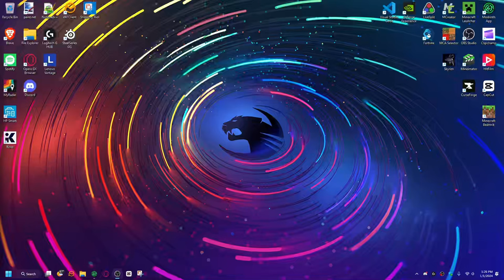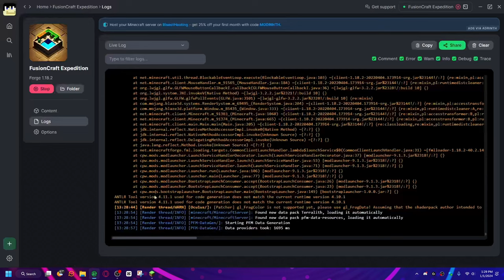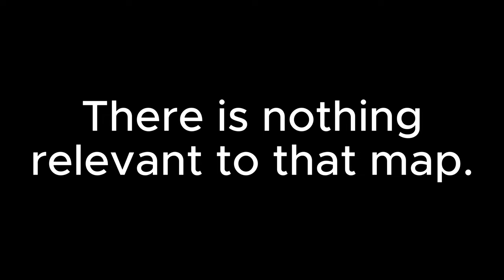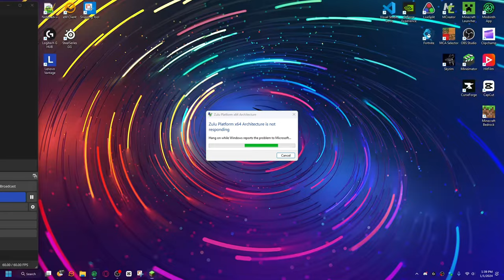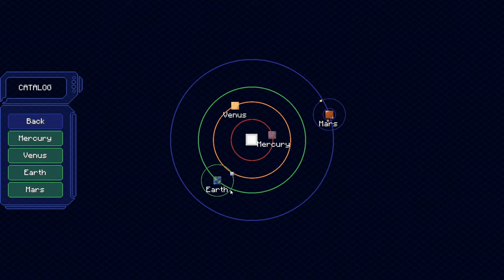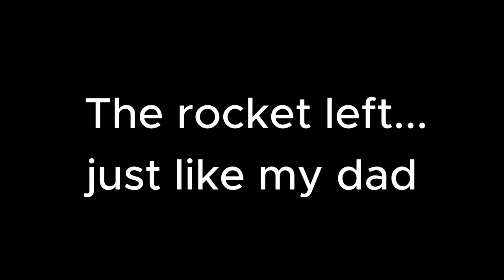Breaking my PC with mods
I added LOTS of mods to my Minecraft modpack to see just how much it could handle.

Mods used in this video:

Forge Mod Loader
Minecraft 1.18.2

Additional Structures

Advancement Plauqes

Alex's Mobs

AmbientSounds

Another Furniture

AppleSkin

AttributeFix

Axes Are Weapons

Balm

Better Animations Collection

Better Nether Map

Better Tridents

BetterF3

Beyond Earth (Forge)

Block Runner

Blue Flame Burning

Blue Skies

Bookshelf

Bygone Nether

Charm of Undying

Chat Heads

ChoiceTheorem's Overhauled Village

Chunk Loaders

Citadel

Cloth Config API

Clumps

Collective

Comforts

Configuration

Controlling

Copper Overhaul

Crabber's Delight

Cracker's Wither Storm Mod

Crafting on a Stick

Create

Create Crafts and Additions

Create Encased

Create Jetpack

Create Stuff & Additions

Create: Armory

Create: Crystal Clear

Create: Dreams and Desires

CreativeCore

Creeper Overhaul

Cristel Lib

Curios API

Double Doors

Dynamic Lights

Easy Anvils

Easy Elytra Takeoff

Enchantment Descriptions

Entity Culling

FPS Monitor

FallingTree

Farmer's Delight

FerriteCore

Galosphere

Geckolib

Grappling Hook Mod

Grass Overhaul

Grindstone Sharper Tools

Hang Glider

Hero Proof

Horse Expert

Iceberg

Immersive Aircraft

Immersive Armors

Incendium

Infinity Mending

Inventory Essentials

Item Borders

Jade 🔍

JourneyMap

Just Zoom

Keep Some Inventory

Konkrete

Kotlin for Forge

LandK Furniture

Leather Overhaul

Leave My Bars Alone

Let Sleeping Dogs Lie

Lucky TNT Mod

Macaw's Furniture

Macaw's Paintings

Macaw's Paths and Pavings

Macaw's Trapdoors

Mantle

Mekanism

Memory Leak Fix

Missing Wilds

ModernFix

Mutant Monsters

Night Lights

Not Enough Animations

Nyctophobia Dread

Nyf's Spiders

Oculus

Packed Up (Backpacks)

Paladin's Furniture Mod

Passable Foliage 🌳

Patchouli

Pehkui

PneumaticCraft: Repressurized

Projectile Damage Attribute

Puzzles Lib

Real Camera

Refined Pipes

Rubidium

Screenshot Viewer

SecurityCraft

Simple Health Bar

Snow Under Trees

Soul Fire'd

SuperMartijn642's Config Lib

SuperMartijn642's Core Lib

Superflat World No Slimes

Terralith

Time Control

Tinker's Construct

Trash Cans

Underground Villages

Universal Trading

Untitled Duck Mod

Villager Names

Void Totem

XP Tome

YUNG's API

YUNG's Better End Island

YUNG's Better Nether Fortresses

PlayerAnimator

Shaderpack used:
Complementary Shaders 4.7.2